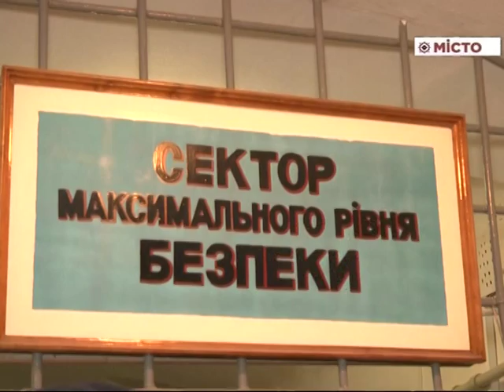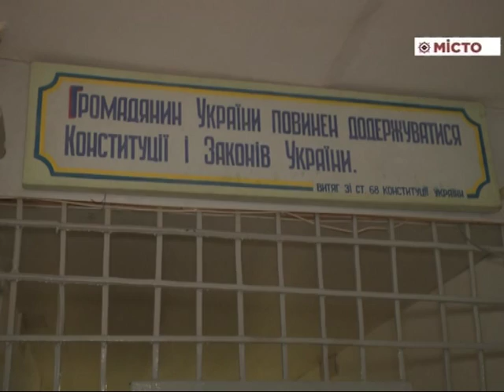Нацполіція – брифінг по дотриманню прав людини